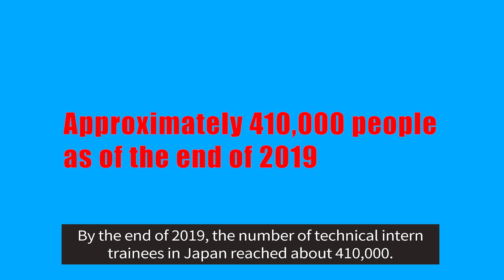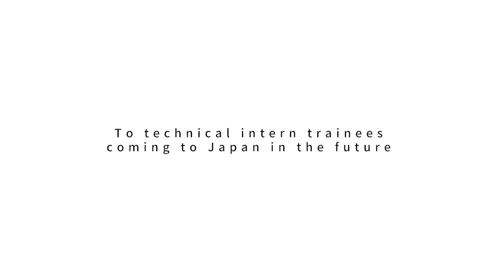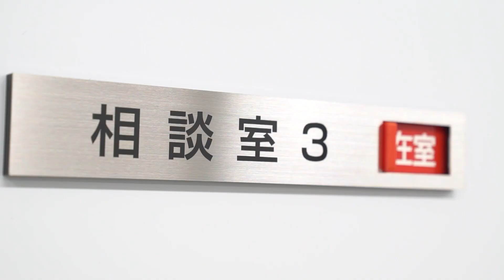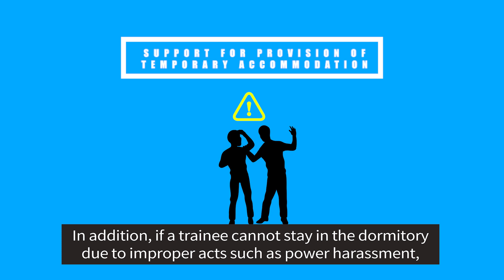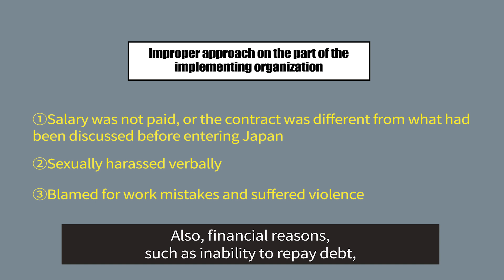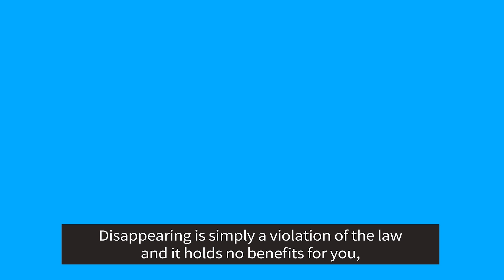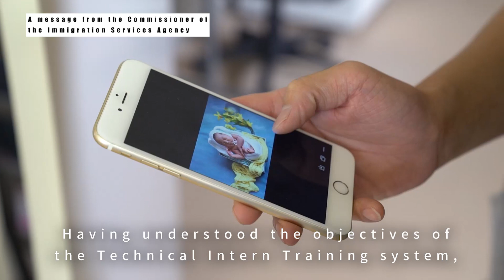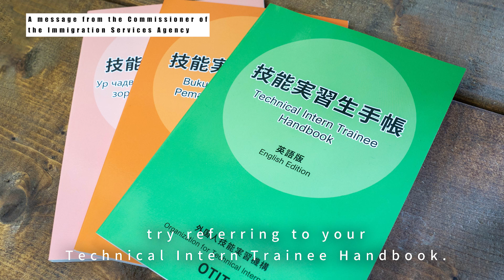For Technical Interns and Prospective Technical Interns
□ To individuals working and studying as technical interns in Japan
For those of you who will be working and studying as technical interns in Japan, and for those of you who are already in Japan as technical interns, we have created a video that presents an overview of the Technical Intern Training Program and information on the structure as well as typical support and consultation services.
If you (technical interns) encounter any problems or difficulties during your training, please do not keep them to yourself; rather, consult with the various consultation services regarding your concerns.

□ Supervising organizations and bodies are also encouraged to utilize this video for training and seminars before and after foreign national technical interns enter Japan.
[Video outline]
1. Structure of Technical Intern Training Program for Foreign Nationals
2. Interview between technical intern and the president of company actively accepting foreign national technical interns in Japan
3. Explanation about the Organization for Technical Intern Training (consultation in foreign national technical intern's native language and major support)
4. Disappearance of foreign national technical interns